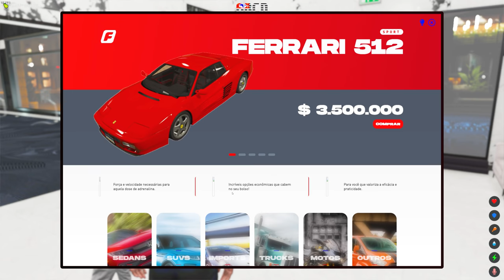GTA 5 ROLEPLAY BRASIL - O RESGATE / TOMEI ENQUADRO! - *deu ruim!* - (11ª TEMPORADA EP 28)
Fala pessoal, bora assistir GTA 5 ROLEPLAY BRASIL - O RESGATE / TOMEI ENQUADRO! - *deu ruim!* - (11ª TEMPORADA EP 28)